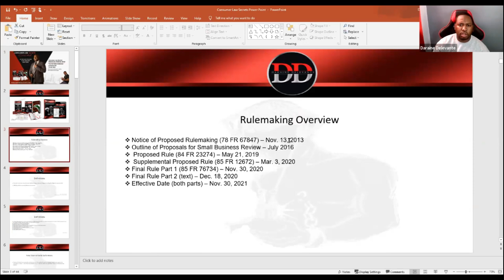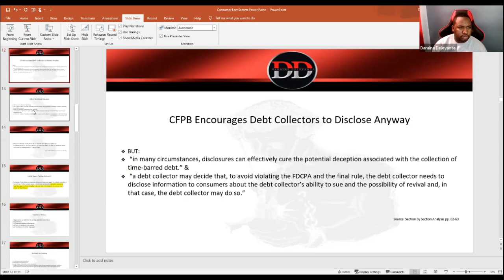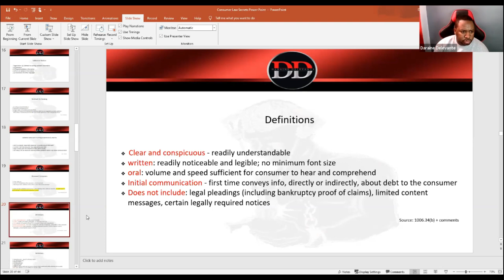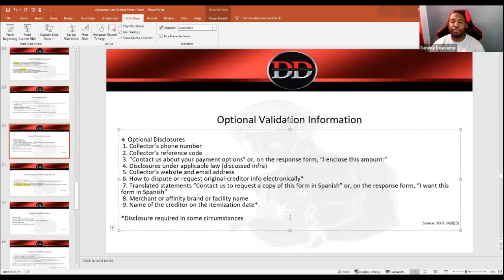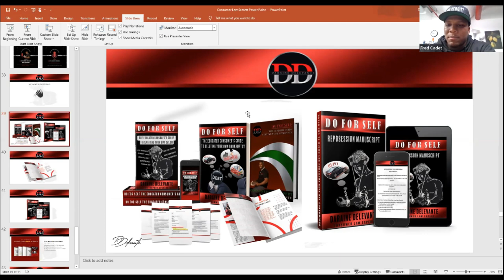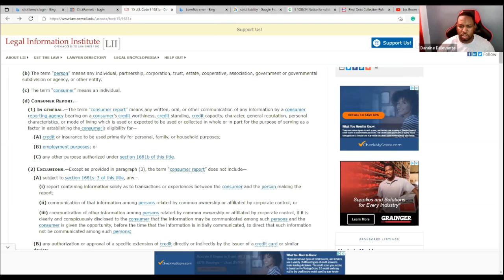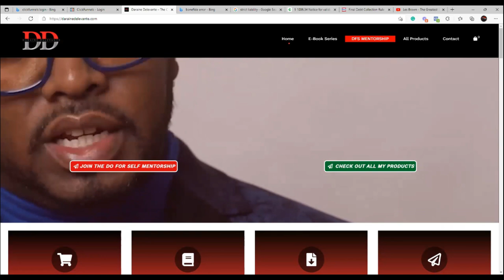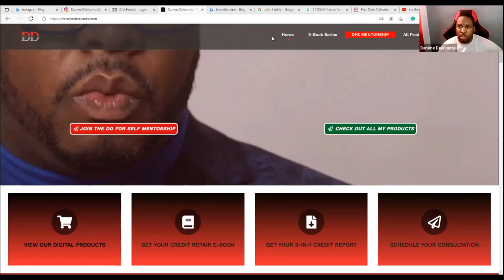New FDCPA Rules Overview by Daraine Delevante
This Video overview summarizes the Consumer Financial Protection Bureau’s (CFPB) new Regulation and links to Fair Debt Collection where every Regulation rule provision and official interpretation is examined in much more detail.

P.S

Interested in joining the Consumer Law Secrets University but don't have any funds yet or were denied funding? No worries! We've got a solution for that.